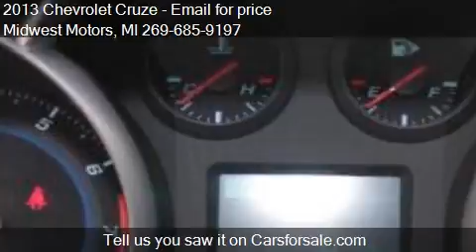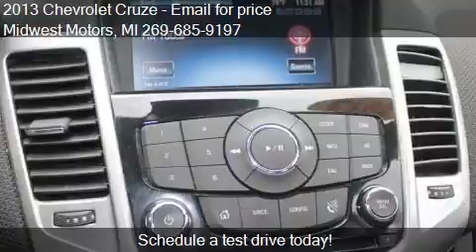2013 Chevrolet Cruze for sale in Plainwell, MI 49080 at the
This 2013 Chevrolet Cruze is for sale in Plainwell, MI 49080 at Midwest Motors.
Engine: I4 1.4L I4
Transmission: Automatic 6-Speed
Color: Silver
Mileage: 53731
Contact Midwest Motors 1208 M 89 Plainwell, MI 49080 to test drive this 2013 Chevrolet Cruze  today.